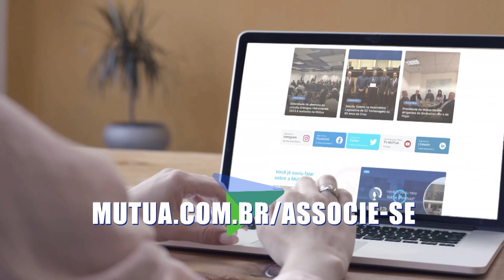O que esperar de Belém na COP 30?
O Inspiração desta quarta-feira (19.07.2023) - no quadro Engenharia e Sustentabilidade, traz a  Engenheira Ambiental Paula Pinheiro e   Tatiane Madeiro,  Eng Civil, Arquiteta e Designer de Interiores, em um bate papo descontraído sobre o tema: O que esperar de Belém na COP 30?